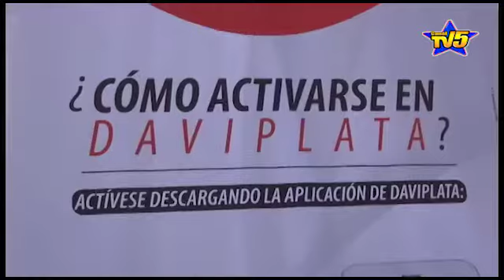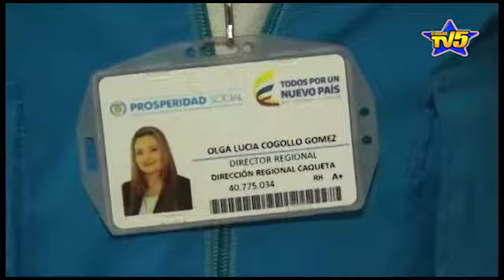Continua proceso de bancarización del programa “más familias en acción” en Caquetá